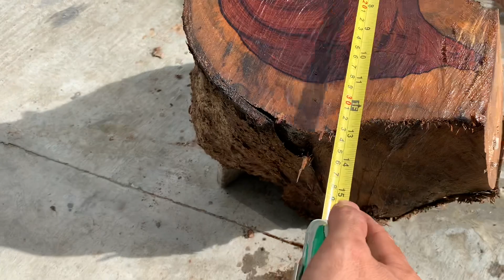Review gốc cẩm chỉ đặc tịt đục tiện làm đôn đều víp bác nào thiện chí lh 0338918991. ( gỗ quý)